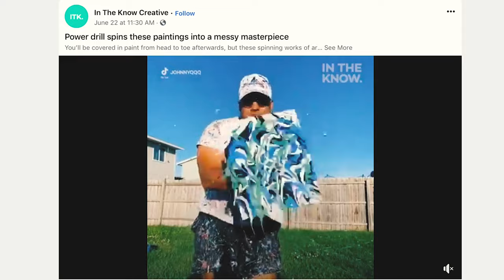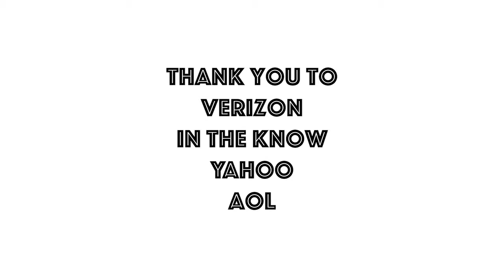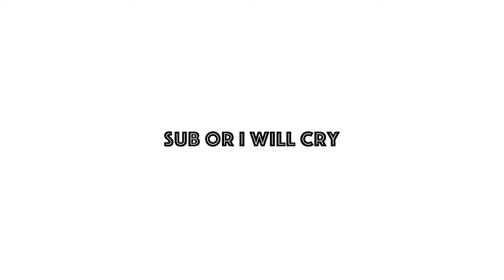My Spin Art Goes VIRAL! Verizon Featured ME!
In this video I bring you along my journey on my spin art. I have been creating spin art videos on TikTok for about three months. I was approached by a Verizon video producer asking if Verizon, Yahoo, AOL, and In The Know could write an article about me and feature me in a video. I said YES! This is that story.